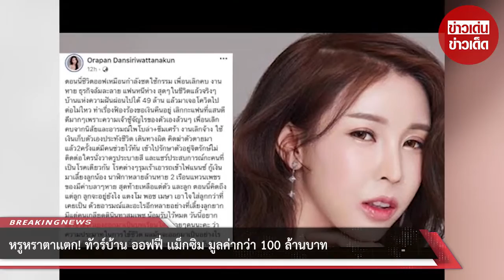หรูหราตาเเตก! ทัวร์บ้าน ออฟฟี่ เเม็กซิม มูลค่ากว่า 100 ล้านบาท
ขอบคุณที่มา :
ขอขอบคุณข้อมูลจาก: